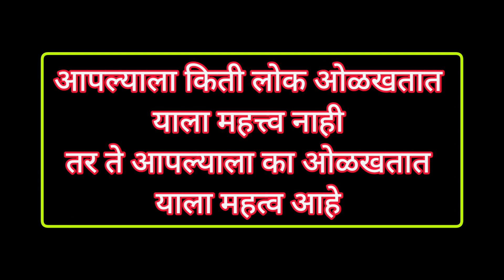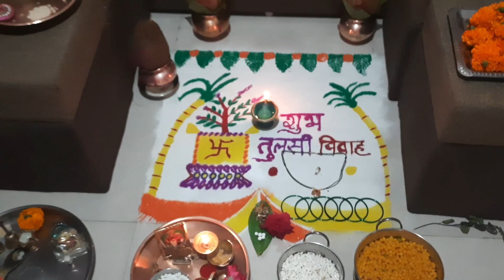थाटामाटात साजरा झाला तुलसी विवाह/खूप धमाल मस्ती आणि नाचत गाजत संपन्न झाला विवाह/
आशा करते की तुम्हाला हा video आवडला असेल
आणि काळजी घ्या मजेत रहा